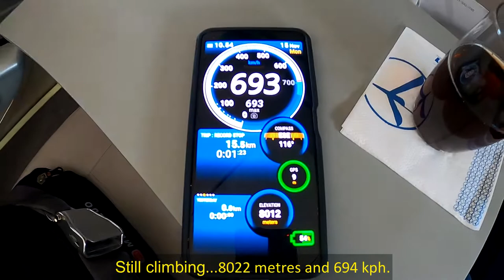LOT Polish Airlines ✈ - Warsaw Chopin to Kiev Boryspil Airport - Embraer 190 🇵🇱 🇺🇦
Just a quick video guys of our trip from Warsaw Chopin airport in Poland to Boryspil airport in Kiev, Ukraine. First leg was from home in Bucharest in Romania to Warsaw, but I have covered that leg a few times.

This video picks up with the direct view onto the apron from the Mazurek LOT Polish Business Lounge on the ground floor in the Non-Schengen area. Very easy to find, take lift or escalator downstairs. for more information. Not a huge lounge, but small comfortable and has all you need, including a shower. I'm not a huge lounge fan or picky at all, if its a place to rest up and you can get food and drink and a shower if you need it, that's good enough for me lol. Not a snobby lounge reviewer like some!

Not a big video, just snippets of the trip to Ukraine on this leg. I like LOT Polish, never have an issue flying with them, they always get a quick service in efficiently even on short flights and the Embraer is a favourite commuter jet of mine.

More videos to come from Ukraine, including an exclusive tour into the Chernobyl nuclear site and into the new safe containment vessel.

Stay safe guys...multa sanatate.